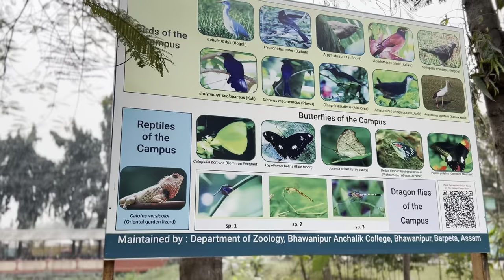First college vlog | কলেজ ব্লগ | Bhawanipur anchalik college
First college vlog | Bhawanipur anchalik college